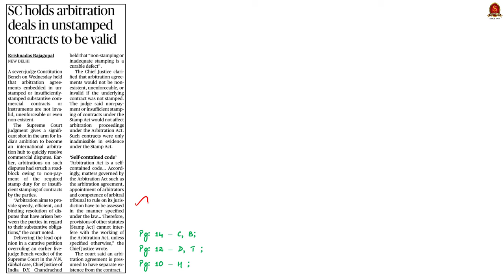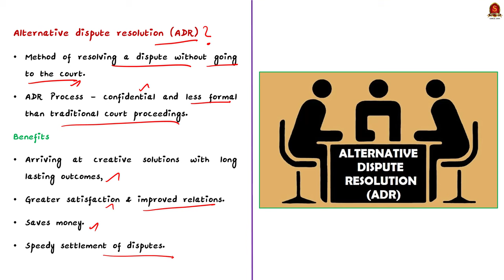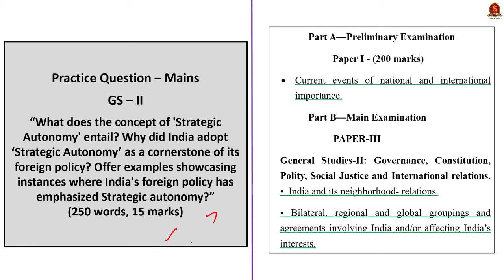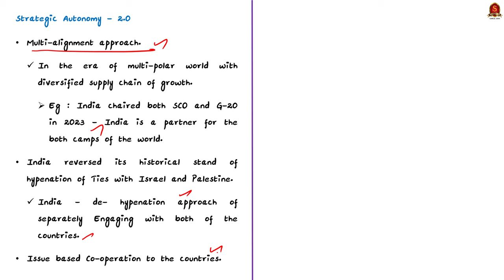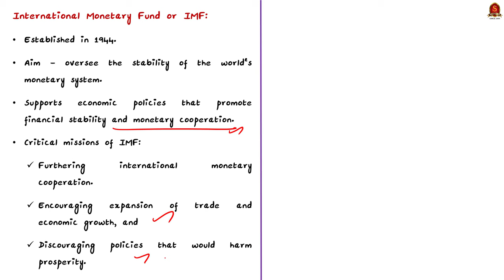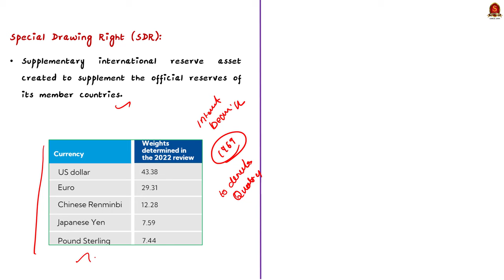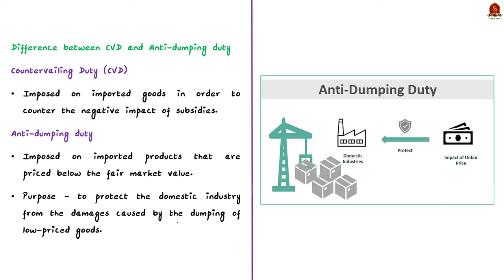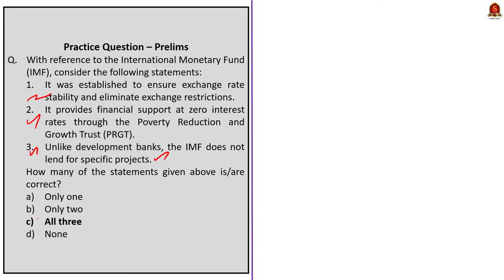The Hindu News Analysis || 14th December 2023 || UPSC Current Affairs || Mains & Prelims 2024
Time Stamping
►►Introduction - 00:00
►►List of Topics - 00:07
1. SC holds arbitration deals in unstamped contracts to be valid - 00:25
2. Gaza, a new pointer to India’s changed world view - 07:11
3. IMF clears second tranche of $337 mn for Sri Lanka - 14:52
4. RoDTEP: U.S., EU slap countervailing duties on four Indian goods - 21:00
5. Prelims Practice Questions - 25:43